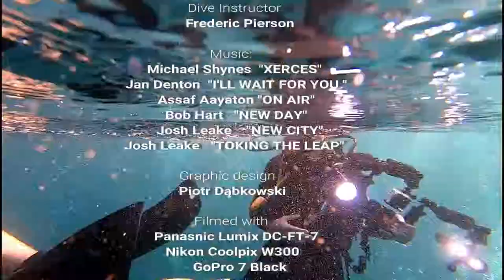Diving in Thailand, Phi Phi Island, Shark Point march 2019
Koh Phi Phi (pronounced Pee Pee) is located about 45km East of Phuket and offers some excellent dive sites for all levels of diver. Phi Phi Islands diving day trips are available from Phuket by speedboat or slower dive boats. Phi Phi special. In many places you find shallow hard coral gardens, making Phi Phi a good spot for snorkeling as well as scuba diving. Koh Bida Nok and Koh Bida Nai, at the South end of the Phi Phi island chain are among the best sites in the region.

Josh Leake    "NEW CITY"
Josh Leake   "TOKING THE LEAP"